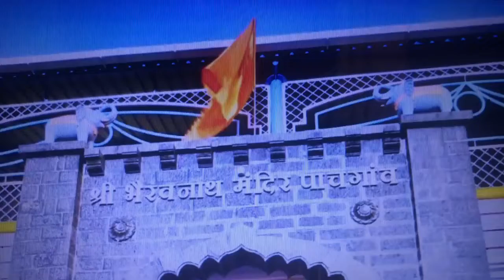🎥 BHAIRAVNATH TEMPLE, KOLHAPUR, MAHARASHTRA, REPUBLIC OF BHARAT 🌏🇮🇳🛕🚩🔔🕉👑🔱🔆🪔🐚🎊🎉🍏🍎🍐🍊🍋🍉🍇🍓🍈🍒🍑🥭🥥🌽🍍🌹☘️🌼🌷🌻🙏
- REGARDS.
DR. YOGRAJ V. RAOTE
REGISTERED ARCHITECT AT ‘COUNCIL OF ARCHITECTURE’, NEW DELHI.
STUDIED MASTER OF ARCHITECTURE (FIRST CLASS) & BACHELOR OF ARCHITECTURE (HONOURS) AT ‘UNIVERSITY OF MUMBAI’.
LIVES IN MUMBAI, MAHARASHTRA / BELGAUM, KARNATAKA (INDIA)